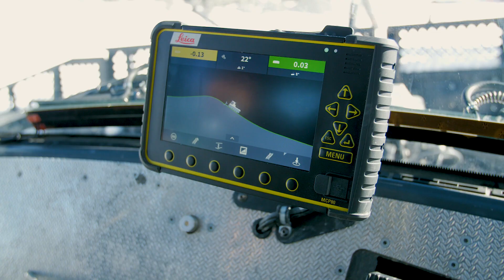Prinoth X Camp 2018 // Buildup!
Prinoth X Camp buildup on Passo Stelvio, completed with Leica iCON alpine installed on PRINOTH snow groomers. Developed for a maximum of quality, a precise snowmanagement and a efficient machine support for our F-TECH shapecrew.

Park designed by F-Tech Snowpark Construction.